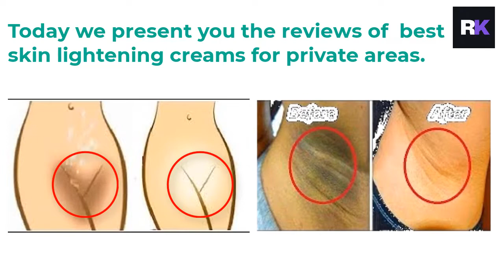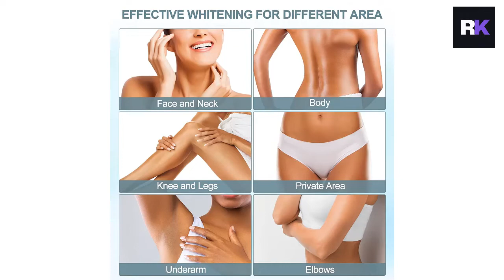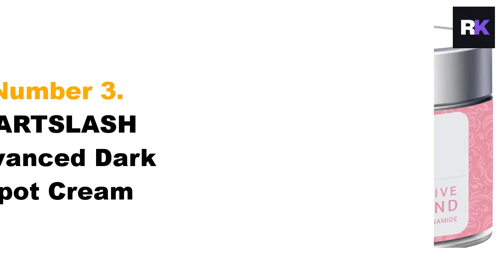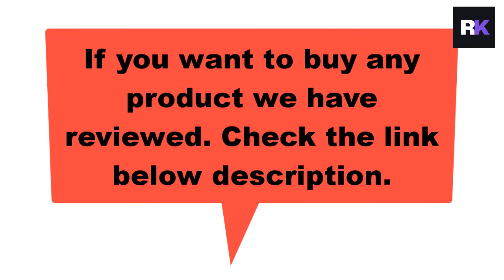5 BEST WHITENING CREAM FOR PRIVATE AREAS.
5 BEST WHITENING CREAM FOR PRIVATE AREAS.

Product 1: Amaira Intimate Lightening Serum Bleaching Cream for Private Areas
Product 2: Divine Derriere Intimate Skin Lightening Gel for Body, Face, Bikini and Sensitive Areas
Product 3: BARTSLASH Advanced Dark Spot Cream - Dark Spot Corrector
Product 4: Dark Spot Corrector Cream Underarm Cream From AsaVea, for All-Body
Product 5: XR Brands Anal Bleach with Vitamin C and Aloe,White,

Our goal is to help online users find the right product. Our team is constantly working to gather information about different products. Then from there, we publish reviews of the best products.

We discuss the product in detail in our review videos and provide details on how users will choose the product. We also post resources on why and how a product should be used.

Our reviews show you a list of the best products with detailed and technical reviews, our individual coverage showcases the coolest new products on the market, and everything else is us dropping our knowledge on you, so you can make more informed choices going forward for the right products and how to win at life. We have an insatiable appetite for top-of-the-line products; whatever your poison is, you’ll be able to find the very best of it here.

So that’s a bit about us.